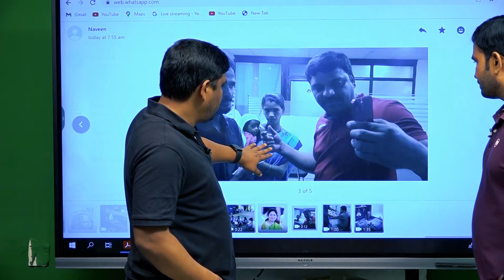మీ దీవెనలతో అరేండ్లు|Q News Anniversary Celebrations |6 Years Q News journey